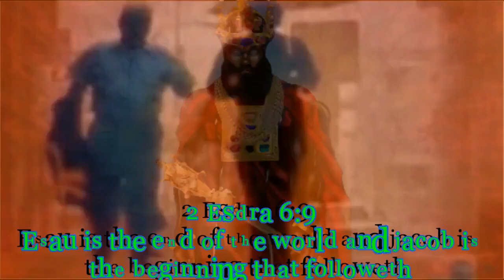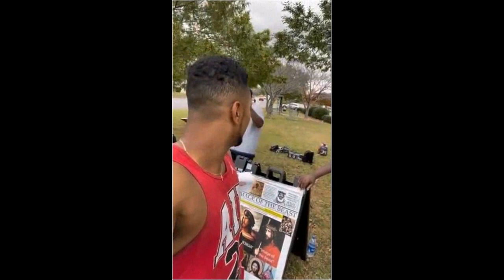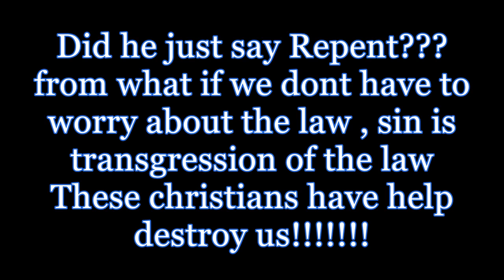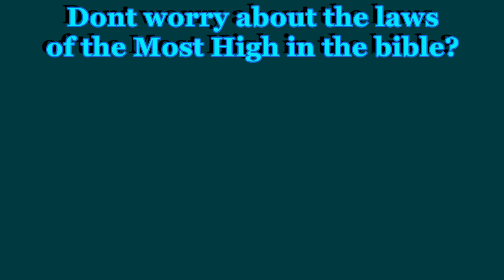A CHRISTIAN REDICULOUS DOCTRINE NOT TO TEACH LAWS OF THE BIBLE no wonder were screwed!